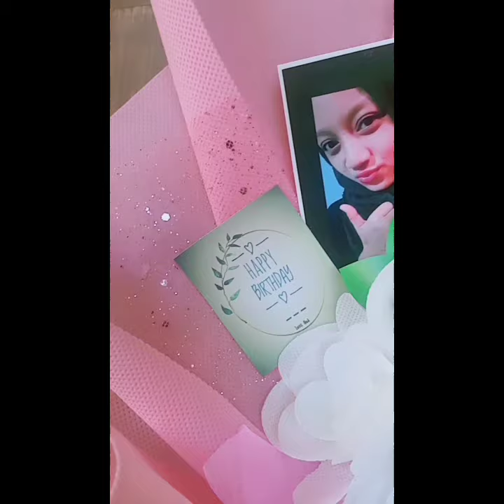REVIEW SINGKAT!! Bucket Foto ✓•Bucket Bunga💐 ✓•Bucket warna Pink Soft dan Putih